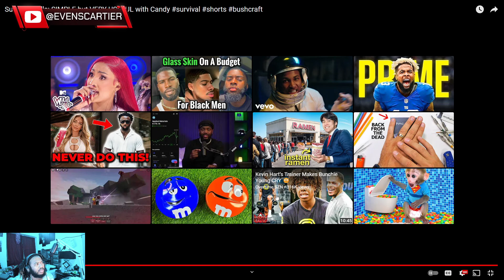Survival Skills: SIMPLE but VERY USEFUL with Candy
OR EVENSCARTIER2X

PSN:                @EVENSCARTIER